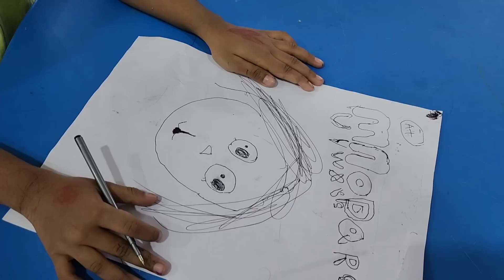😍2 കൊല്ലമായി ചോദിച്ചത്🌄പുലർച്ചെ5:30am to night🌃തിരക്കുപിടിച്ച day/Vettila ila kashayam for cold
*NULIFE ACUPUNCTURE ACADEMY*

*ADVANCED DIPLOMA IN ACUPUNCTURE*
OFFLINE / ONLINE
DURATION: ONE YEAR

QUALIFICATION : 10th / 12th
*NO AGE LIMIT*
  Offering
*CLINICAL PRACTICE*
*PLACEMENT*

few products i used in my kitchen👇

disano olive oil👇

Agaro green kettle

disano coconut water👇

agaro hand blender

disano coconut milk

agaro royal 4 slice pop up toaster

baby high chair

Vintage kettle

Ceramic blue long dish

Bento lunch box